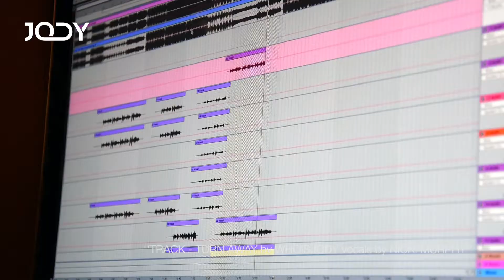Preview: Turn Away - WHOISJODY ft. Nicky Murphy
New collaboration with the talented English singer Nicky Murphy a.k.a Fire Foxx. Exact release date will soon be known..